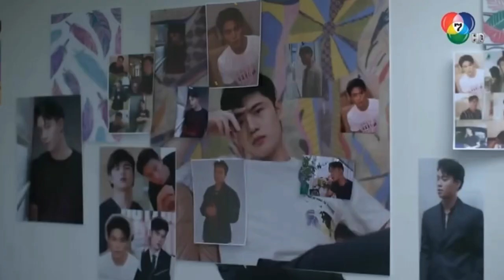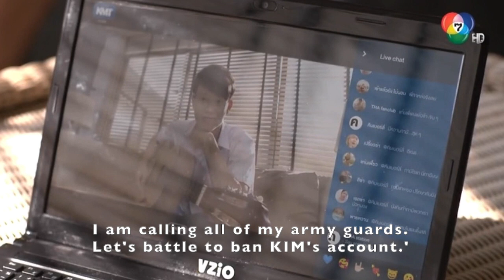Thai Series - Love in Virus Times: BL Part 👉 HIDDEN LOVE - EP 1 - EngSub Scene Highlight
🇹🇭 🏳️‍🌈 Thai Series -  Love in Virus Times - BL Series Part: Hidden Love 🏳️‍🌈 🇹🇭
😻 Starring BL : Peter Cholapatr (as Kim) & BOSS Thawachanin (as Thapat) 😻
😘 Co-Starring: Net Thanatchar (as Win) & Sun Chewanon (as Wit) 😘
🔰 Releases on TV Channel 7 Thailand & LINE TV Thailand  🔰

EPISODE 1 - Sunday, 21st March 2021 - at 6 PM (Thai Time zone)

⚠️ NOTICE ⚠️
LINE TV Thailand closed down at the end of 2021 and is not available anymore.
Most BL Series are being move at the moment to other release platforms. LINE TV will release the list of the new streaming platforms starting on 1st February 2022. As soon as we know the new online stream platform for this Series I will update all the links.

⚠️ General Informations⚠️
This BL Series Part started last Sunday, 14 March 2021
Episodes at 1.30 PM (Thai Time Zone) on Channel 7 HD Thailand.

There is also LINE TV Director's Cut release, but only for Thailand.
Sundays, one week after the Thai TV release; at 6 PM (Thai Time Zone)

📛 About the title of this Series. 📛
This Series has a general title, like the Thai 'Club Fridays The Series':
👉 ไวรัส วัยเลิฟ - Wairat Wai LOEF = Love in Virus Times

The Boys Love Part of the Series title is:
👉 หอซ่อนรัก - HO SON RAK = HIDDEN LOVE
This Part has a total of 5 Episodes.
So... EP 1 of the BL Part 'Hidden Love' will be Episode 7 of the entire Series. (?) We will see.

😷 What is this BL Part of the Series about 😷
A group of university students on a 14 days quarantine at their dorm because of a Covid-19; and the many things that happens to them. One of the boys name KIM has been in love with THAPAT for many years. His best girl friend MES finds out about this, and promise KIM to help him get together with THA in this 14 days they will be held lock down inside the dorm.

🎼 Copyright on the Soundtrack Notice 🎼
Song: แก้มน้องนางนั้นเเดงกว่าใคร
Originally by: เขียนไข และวานิช
Cover by BOSS Thawachanin
Used as closing OST for HIDDEN LOVE

Enjoy watching this Series. 😘
It looks like another romantic Sitcom version of YYY The Series in Covid-19 times. 😹 🤗 🥰

Cheers...!